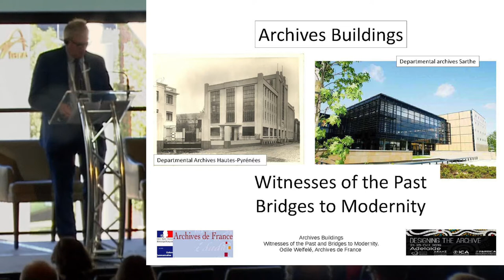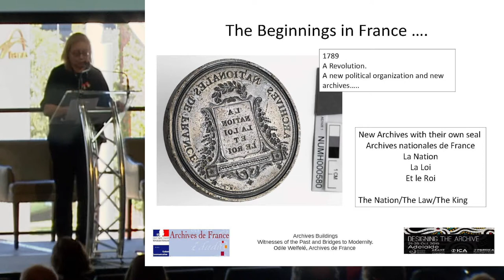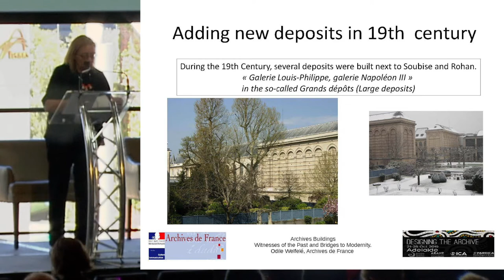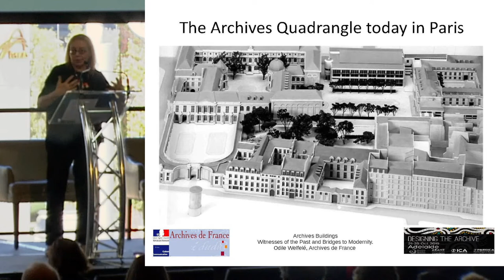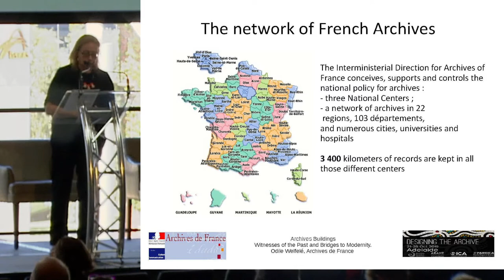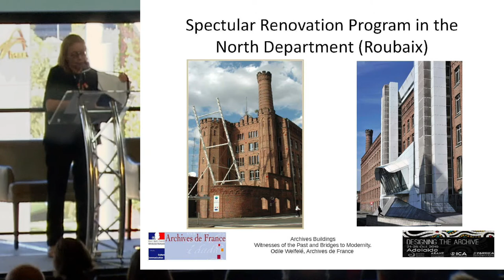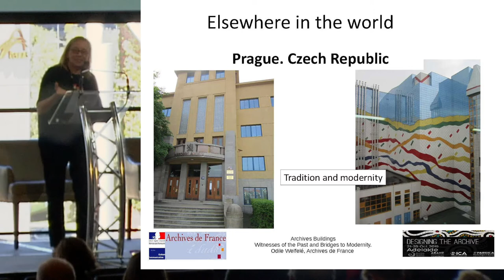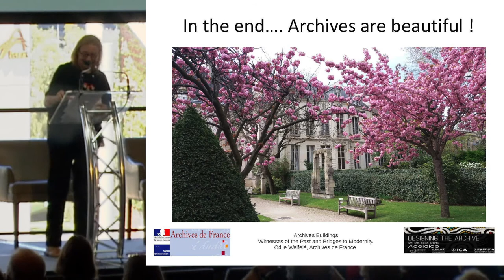ASA2019 4.7 Odile Welfele: Archives Buildings - witnesses of the past and bridges to modernity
Session 4.7 - New ways of thinking about archival space and the design of archive buildings. 24 October 2019

William Magarey West, Adelaide Oval, (Australia)

00:00:00 - 00:48:33

Archive buildings can make you dream - New title: Archives Buildings - witnesses of the past and bridges to modernity

Odile Welfele

When archive buildings make you dream. France has a tradition of construction and rehabilitation for the Archives. Since the Second World War, the preservation of documents has involved the creation of many buildings for both cities and counties. This policy, supported by the Archives de France, has made possible to design beautiful buildings for documents and humans. This presentation invites you to a travel in France, in those very special and endearing buildings.

Note: Language of Presenter is French, Presentation slides are in English.

00:48:33 - 01:02:02

Question Time

Designing the Archive was an international archives conference presented by the Australian Society of Archivists (ASA), Archives and Records Association of New Zealand Te Huinga Mahara (ARANZ), the International Council on Archives (ICA) and the Pacific Regional Branch International Council on Archives (PARBICA). It was held at the Adelaide Oval from 21 - 25 October 2019.